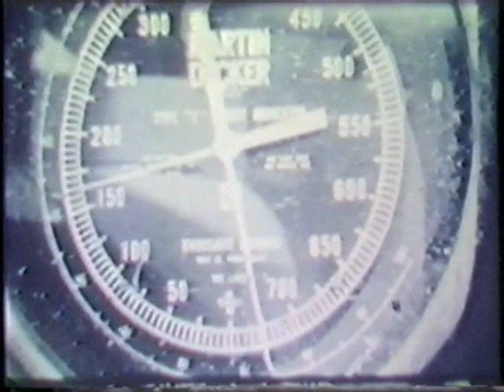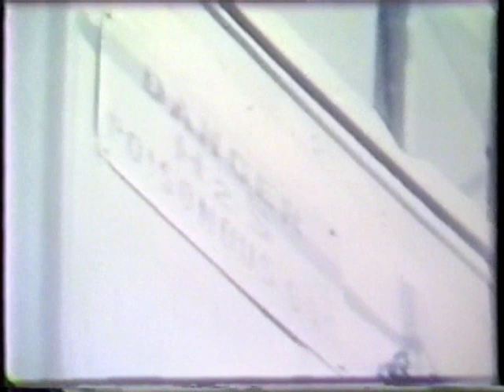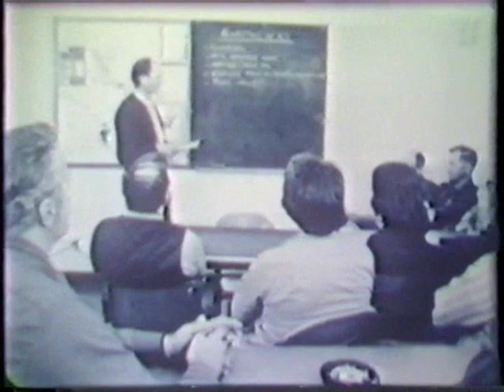H2S Alive.wmv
This video is shown in our weekly H2S Alive Training course.  It is a old film, however it does a remarkable job of explaining the hazards of working with H2S.